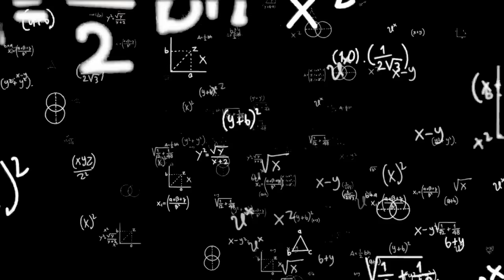PAK PRESIDEN JOKOWI NGAJAK ALDI TV BY ONE AWM !! INI RILL PAK JOKOWI KAH GES ?!